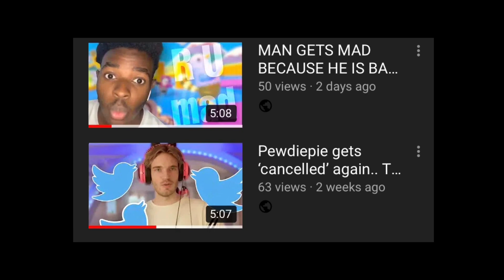"PHONING YOUTUBE SAYING UNBAN LEAFY OMG IT WORKED”YT reviews - #013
YouTube be like 👁👄👁👍